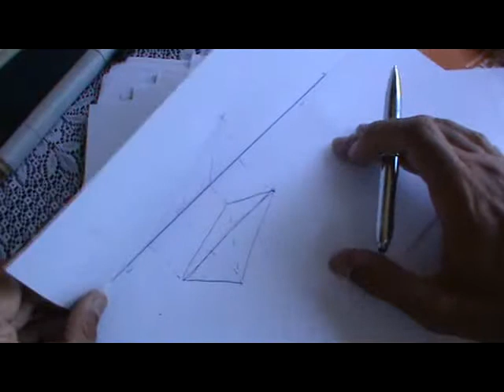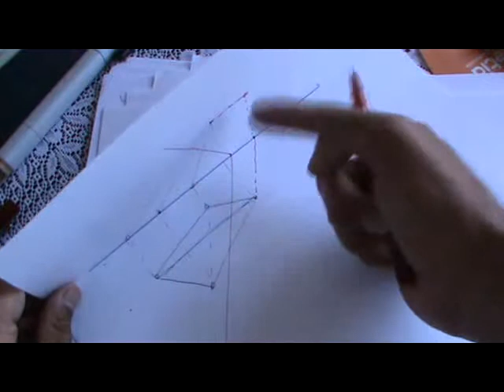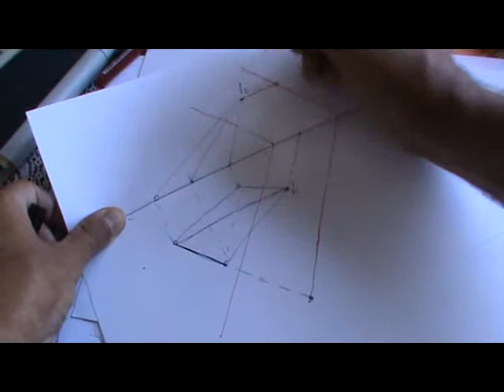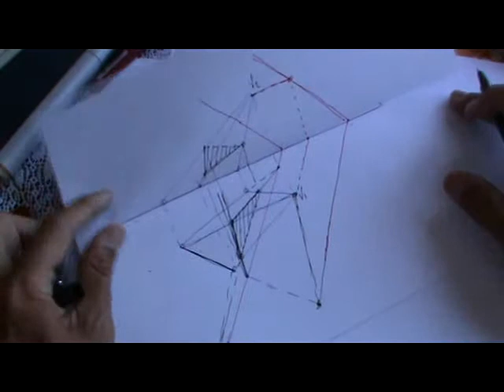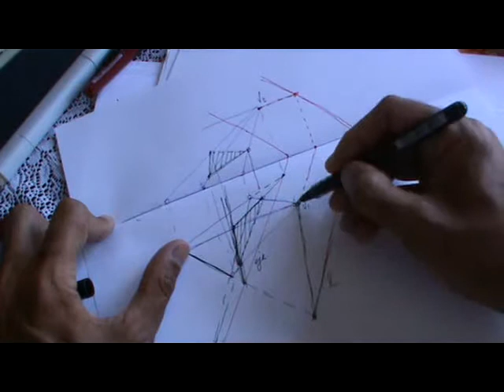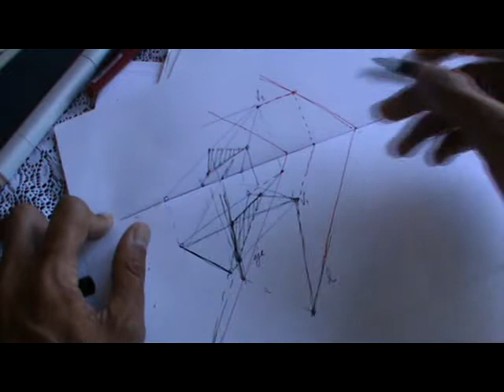Sección de la pirámide por homología